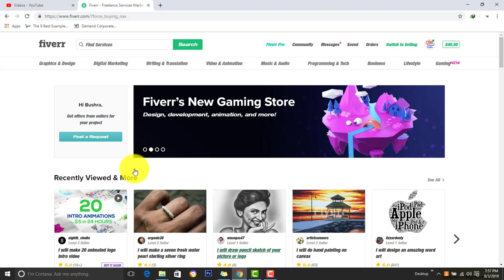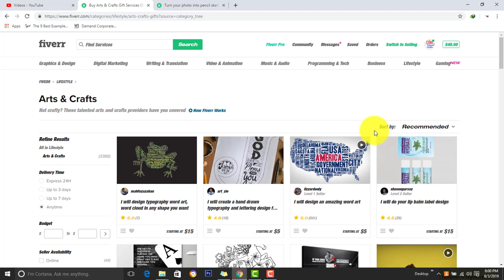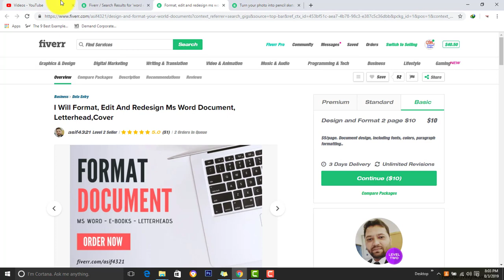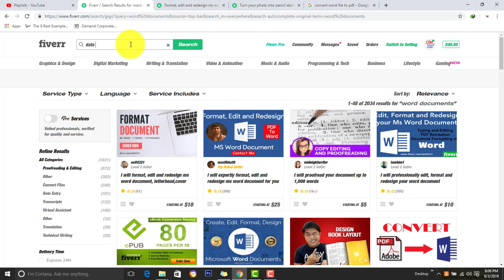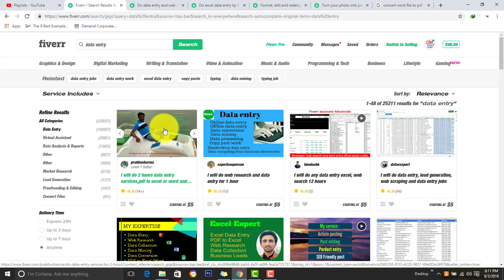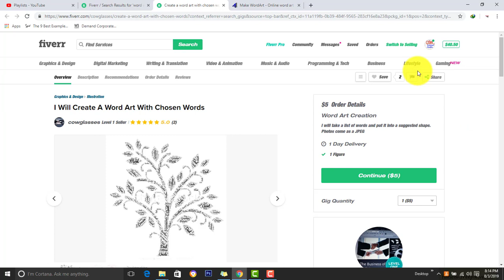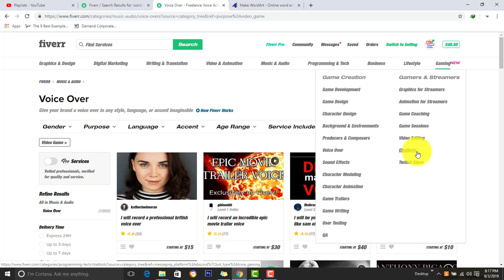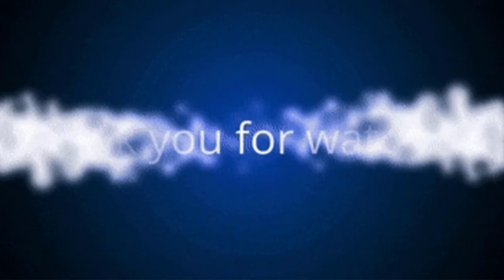LECTURE!1:Earn money online without any skill on Fiverr by BushraAzeem online Teacher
In this video I briefly describe How to work on Fiverr if you have no skills,If you want to become a web designer or developer and want to learn web development at start till end and make money online at home through your skills just subscribe my youtube channel .I also have a team of professionals who will work and get projects through freelancing.you will see complete detail in my Blog
Regards
I am your online teacher
Bushra Azeem